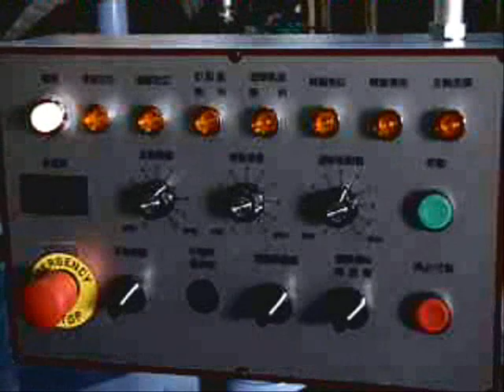Clip Assembly Machine | Dual Nail Clip Assembly Machine | Assembly Solution For Clip | UTA Machine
What is the Dual Nail Clip Assembly Machine?
Feed the clip and nail on the dial table with the bowl feeding system. Assemble the clip onto the nail automatically. Sensor the missing part, counting and discharge the good parts. One machine assembles for different nail sizes with quick changeover design.

► Being Machine Builder –

The projected team serves customers with the reliable assembly solutions, from feeder, assembly, in-line optical sorting, counting to quantity packing. Being unique globally having the ability to manufacture the multi-piece fastener assembly machines with extensive range. All machines are designed and built in-house from the quality materials, precision machinery, and skilled engineers to ensure clients the quality equipment, provide the decades of repeatable service with minimal maintenance. Various different markets are covered by the different models. These being:

- Blind Rivet Assembly Machines.
- Washer Assembly onto Fasteners Machines.
- Anchor Assembly onto Screw Machines.
- Clip Assembly onto Nail Machines.
- Collated Screw Assembly Machines.
- Electrical Terminal Soldering Machines.
- Electrical Terminal Assembly Machines.
- Inline optical sorting, Counting and Boxing Units

Machines are designed to the CE directives and other safety requirements. As the units are all in-house designed, fabricated and assembled, inclusive of electrical and electronic functions, quality control is maintained. The modular design ensures that if subsequent similar equipment is purchased, it will be easy to maintain with the minimum spares stock. Bespoke systems can be designed to be incorporated into the production process if required.